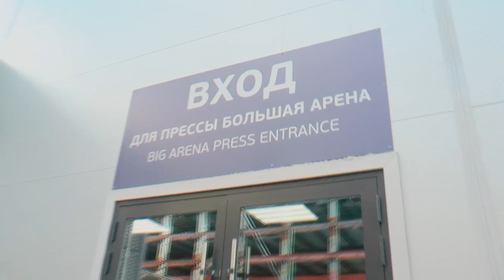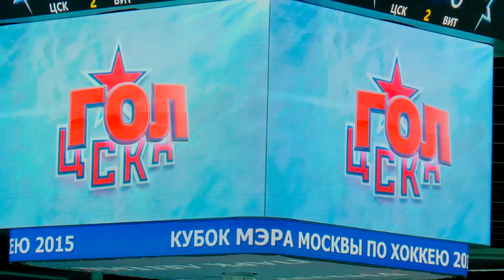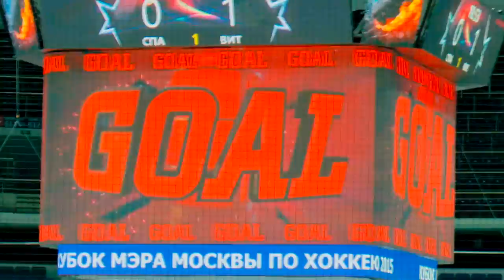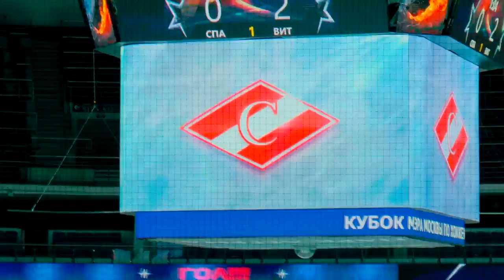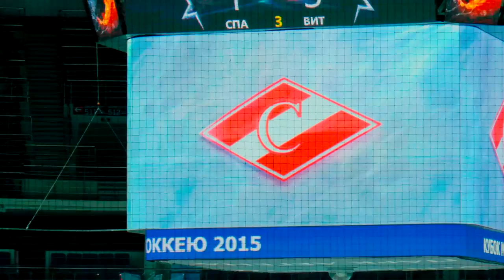Однажды на Кубке мэра Москвы. Часть II(Матч с ЦСКА) и часть III( Матч со Спартаком)